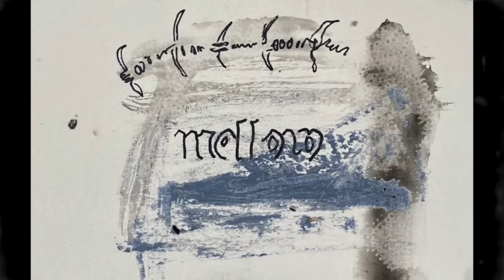Owen Whaley - Red Rocks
Owen Whaley getting it done in Red Rocks.

Trieste Sit - V14
MeadowLark - V13

Video by: @jerrrrbs